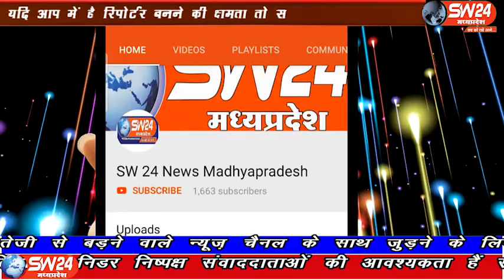Indore | SW 24 News Madhyapradesh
सांवेर उपचुनाव के मतदान के बीच नेताओं की बयान बाजी भी चली है। कांग्रेस के पूर्व मंत्री जीतू पटवारी का बयान सामने आया है। इंदौर से ब्यूरो राकेष सच्चर की रिपोर्ट